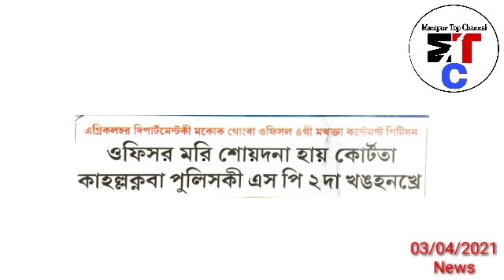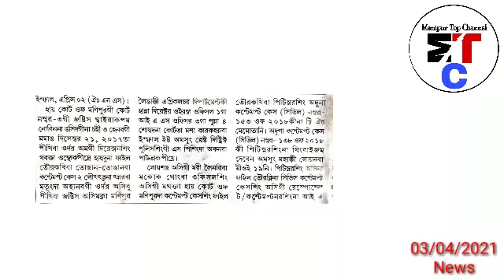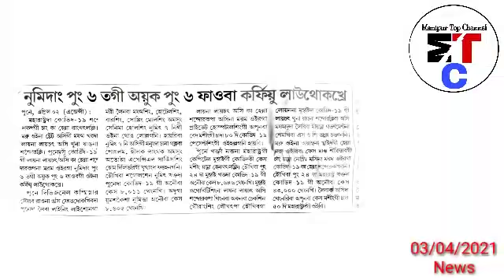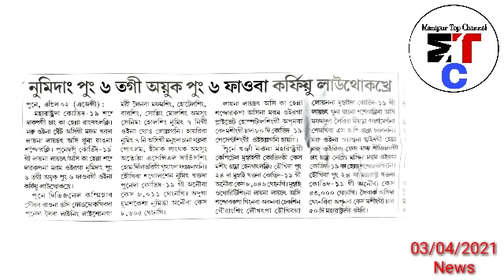Imphal East & West ki SP singda Akanba Paotak - IAS Officer 3 yaona 4 Soidana